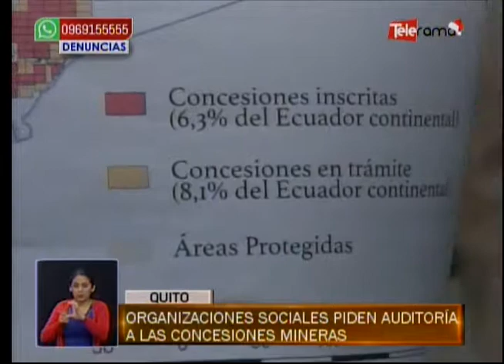Organizaciones sociales piden auditoría a las concesiones mineras